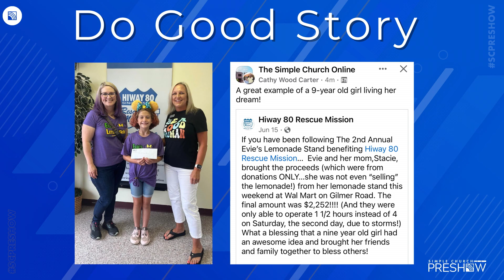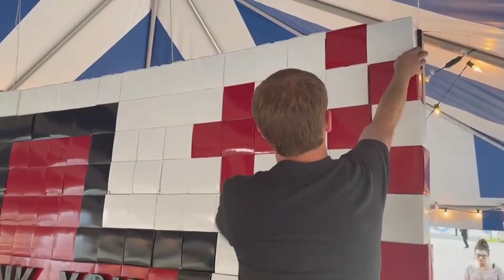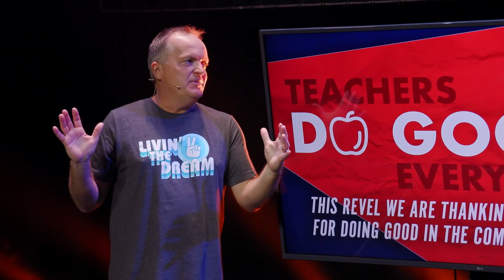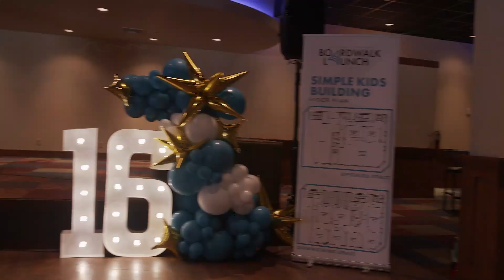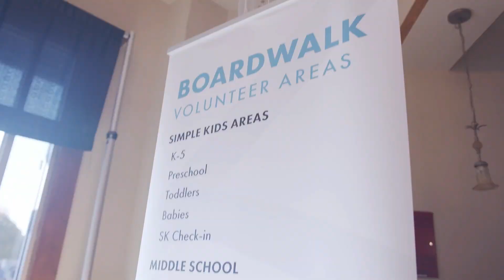The Simple Church Preshow | 09-17-23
Every Sunday you can tune in online at 9:00 a.m. or 10:30 a.m. for The Simple Church Pre-Show with hosts Justin and Angie Haigler.

Each week you'll find guest interviews, updates on what's happening at the Simple Church, with fun surprises along the way.

You can watch live every Sunday morning on the Simple Church App, Facebook Page, website, or right here on our Youtube Channel.